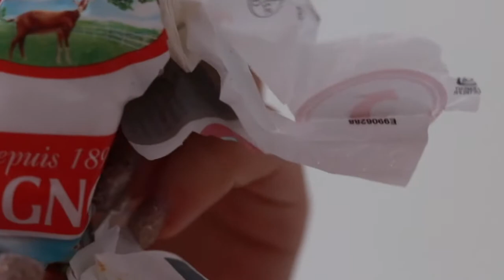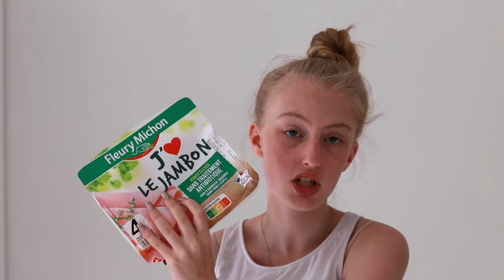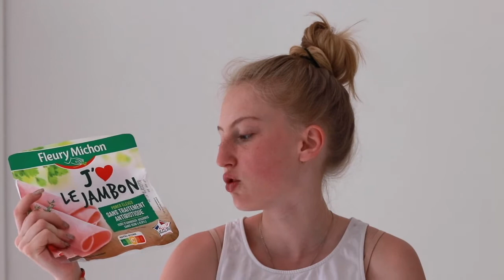RETOUR DE COURSES #2 I ÉTUDIANT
⬇️ HOLÀ ⬇️

Aujourd'hui on se retrouve pour la deuxième vidéo retour de courses. J'ai vue que vous avez beaucoup apprécié la première vidéo et je vous en remercie.
J'espère que celle ci vous plaira tout autant.

- Léna
- 18 ans
- Bientôt en facultés de droit

- Canon EOS 80D
- 50mm
- 85mm
- Micro Rode
- Trépied
- Imovie

BONNE VIDÉO.